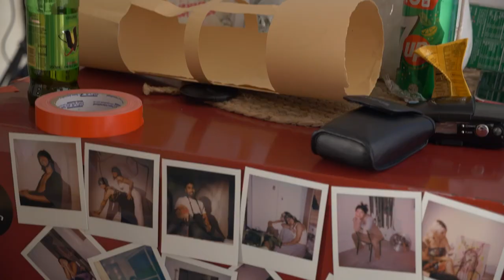Empty Red Envelope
Crystal Chen is an emerging artist in Auckland, New Zealand. She is a musician, a photographer, an all round creative. In every sense of the word Crystal is a hustler, paving her own pathway in an industry which has doesn’t typically platform Pan-Asian voices. But is diverging from the traditional pathway worth the risk?

Featuring:
Crystal Chen

Created By:
Faith Cruz, Rachel Sung, and Wanaka Yamasaki